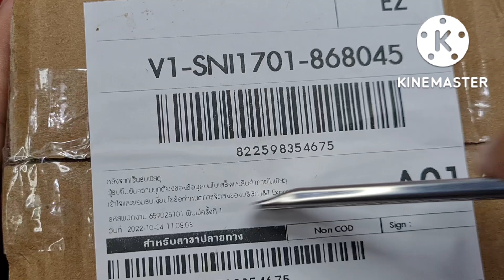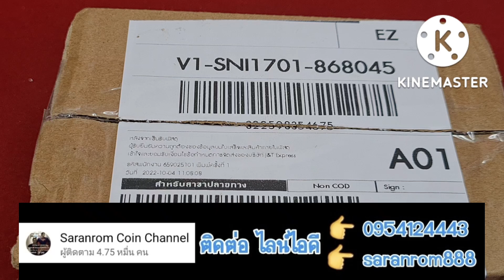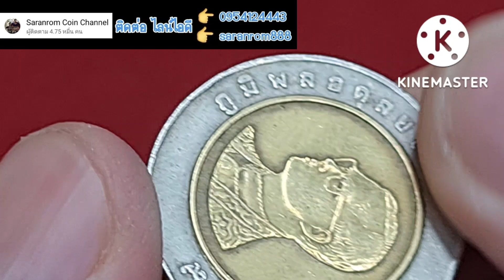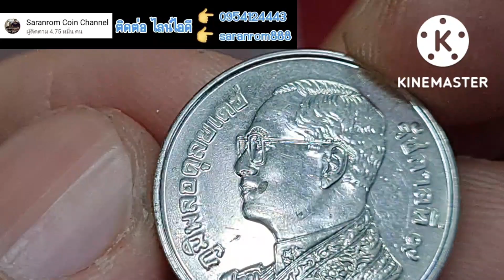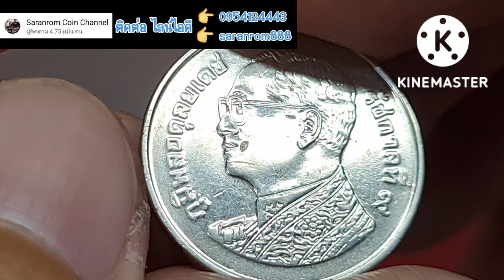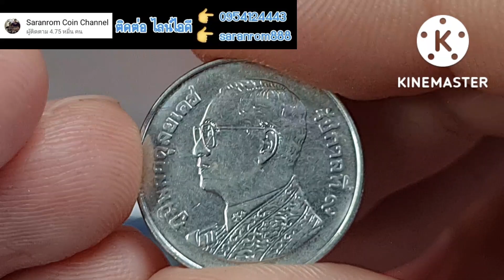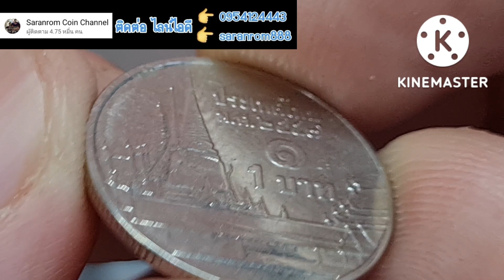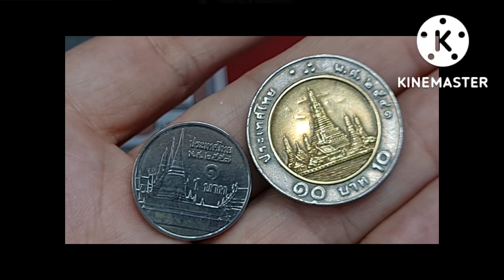เจอแล้วส่งมาขาย​ 1 บาท​ ปี​ 2557 รับซื้อราคาแพง​